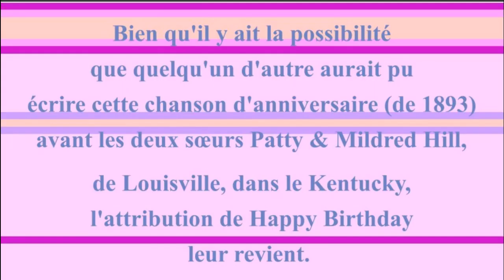2 CHANSONS 🎂 JOYEUX ANNIVERSAIRE JEREMY 🎈- Version Années 80 -